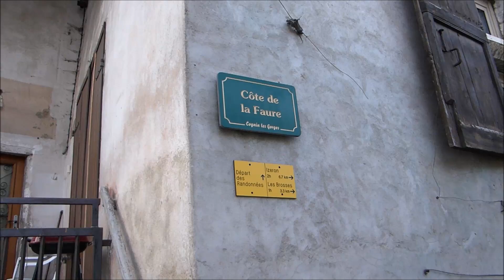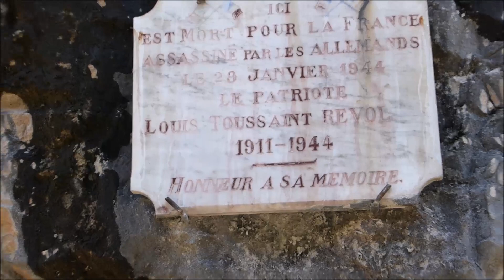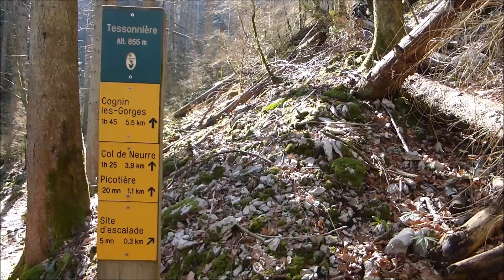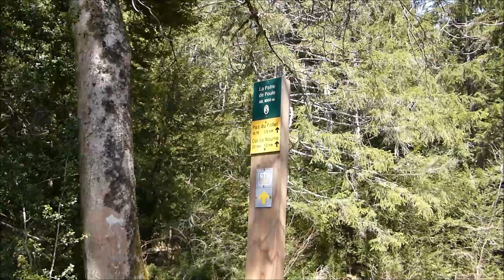AMR. Cascade de La Gerlette 190414.20